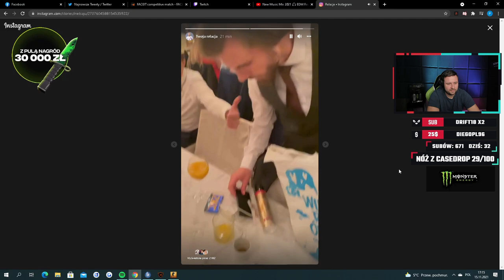IZAK WULGARNY. HISTORIA Z WESELA SNAXA. AKADEMIA TAKTYCZNA EMERITOS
💀 Weź udział w evencie Halloween! Pula nagród wynosi aż 30 000zł! :T

Najlepsze shoty z Twitch:
Kanał :